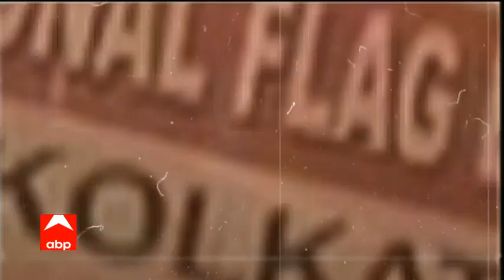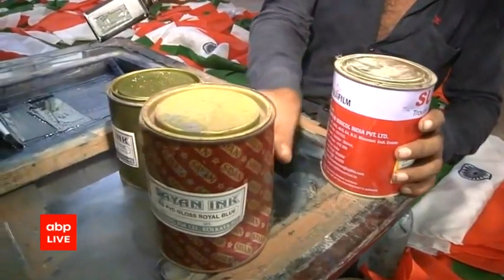कुछ इस तरह महज दो मिनट में बन कर तैयार होता है देश का गर्व 'तिरंगा' । Independence Day 2021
Twitter पूरा देश 75वां स्वतंत्रता दिवस को मनाने की तयारी में जुटा हुआ है. पश्चिम बंगाल में दक्षिण कोलकाता करखानो में युद्ध स्तर पर काम हो रहा है. यहां तिरंगा सिलकर उसपे अशोक चक्र की छाप देकर उसे राष्ट्रीय ध्वज बनाया जा रहा है. जानिए भारत का राष्ट्रीय ध्वज ‘तिरंगा’ कैसे दो मिनट में बनकर तैयार हो जाता है.